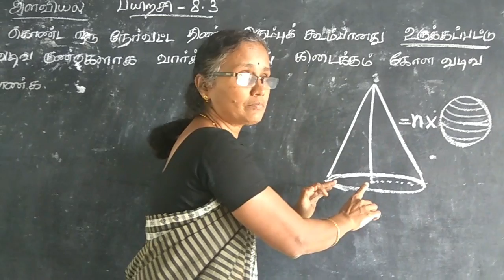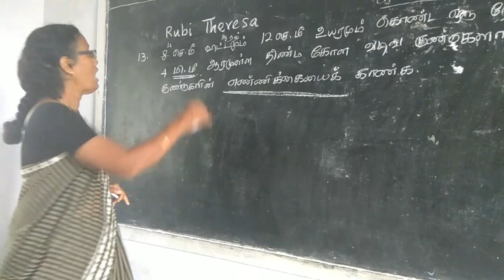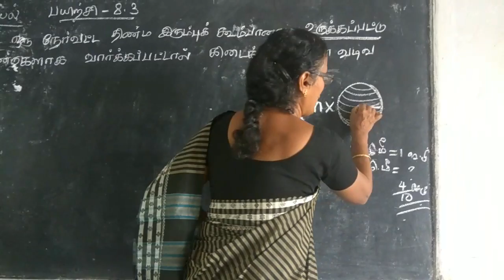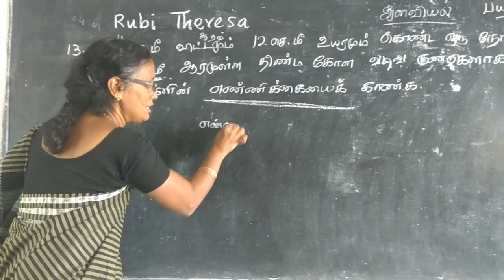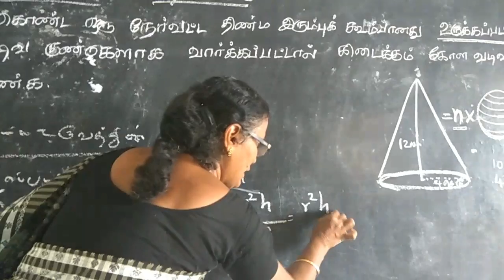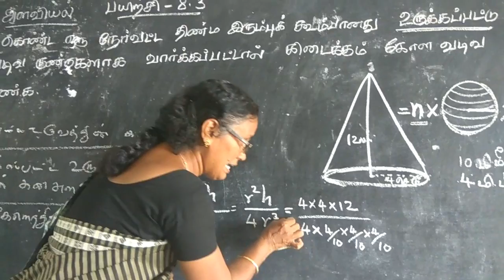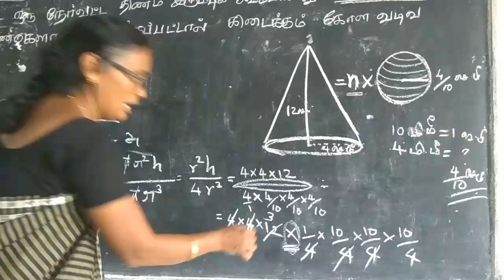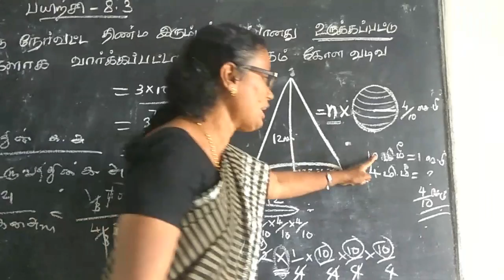Tenth -Mensuration-Exercise8.3-Sum 13